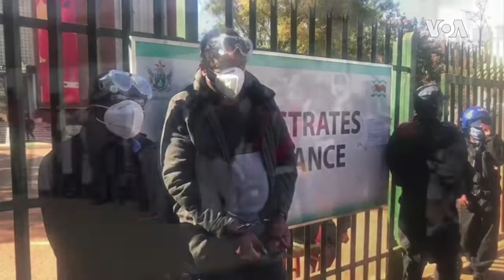Basekela Okwethulwe NguJulius Malema Labanye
Abantu beZimbabwe abanengi bathi basekela umkhankaso wokuveza ukukhahlanyezwa kwamalungelo kazulu elizweni oqhutshwa nguMnu. Julius Malema, umkhokheli webandla leEconomic Freedom Fighters, owayengumkhokheli weDemocratic Alliance uMnu. Mmusi Maimane labanye olesihloko esithi